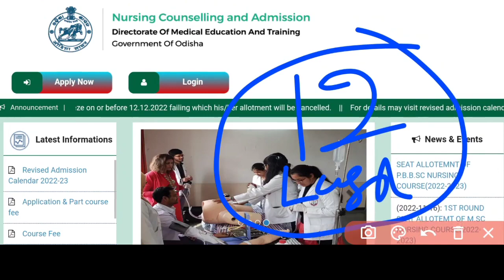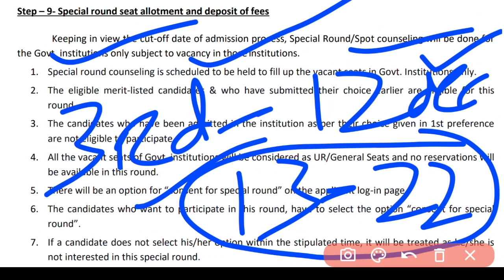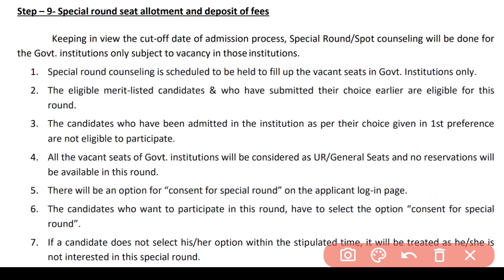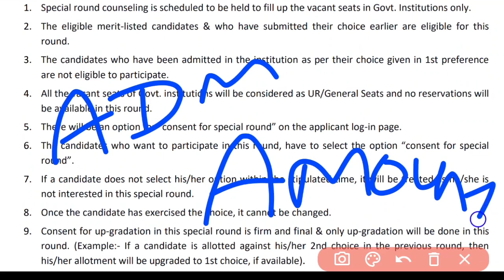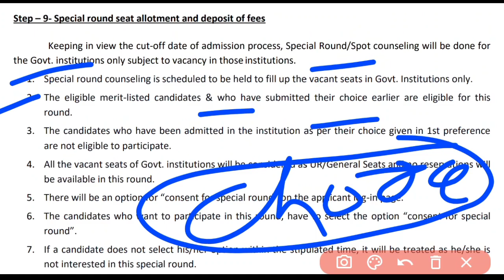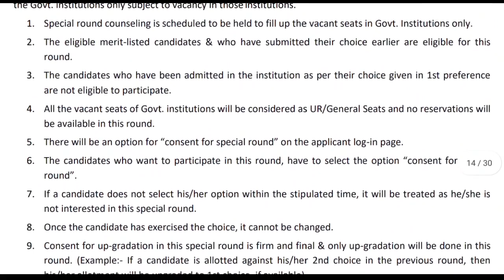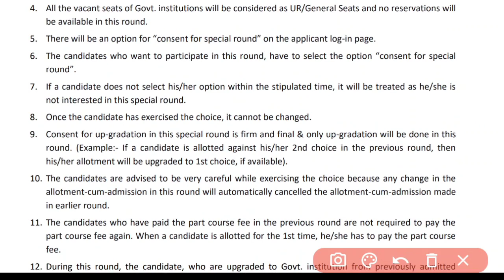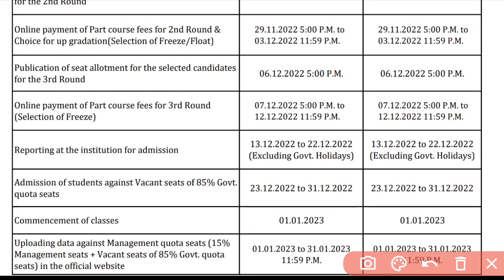🔴ନର୍ସି°SPOT ROUND ADMISSION❓PAYMENT&PROCESS OF ADMISSION IN INSTITUTE❗FULL DETAILS❗ଜଲ୍ଦି ଦେଖିନିଅନ୍ତୁ